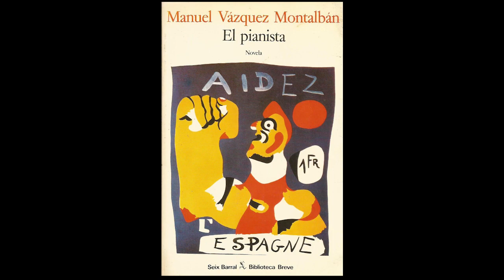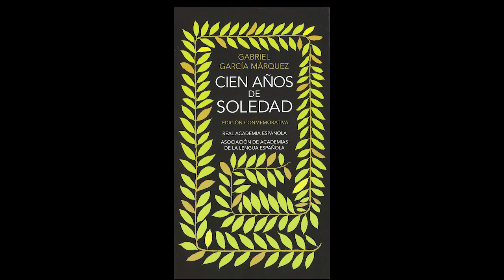Libros a los que siempre vuelve Leonardo Padura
De nuestro archivo. El escritor cubano Leonardo Padura habla de los libros a los que siempre vuelve